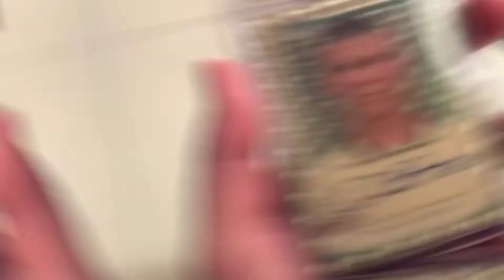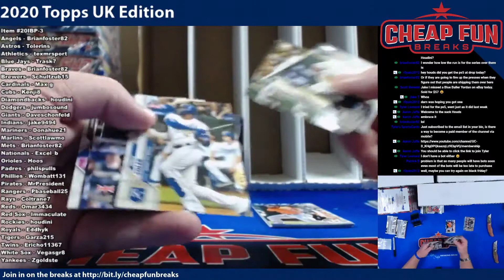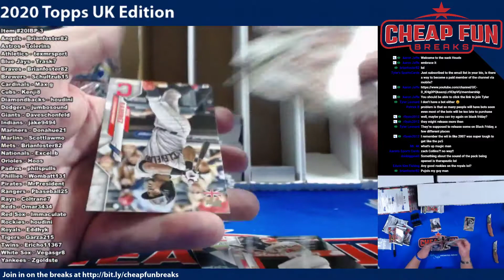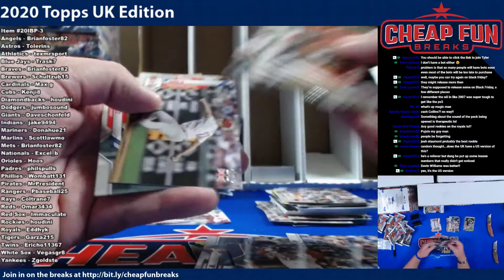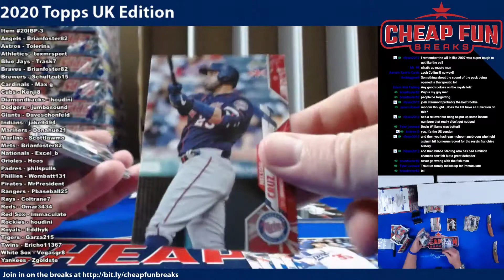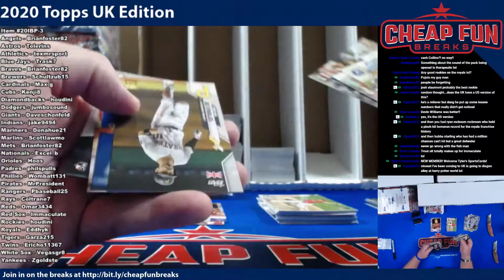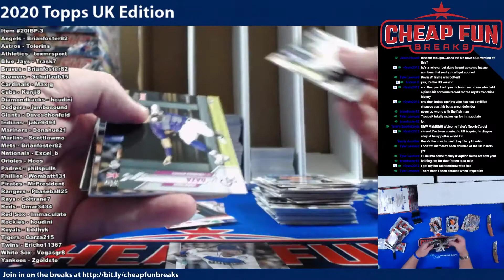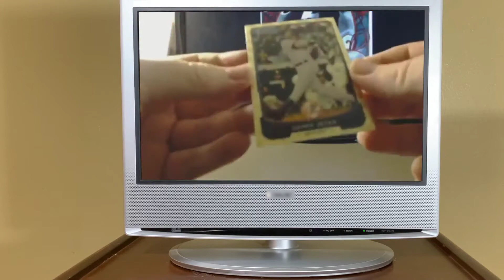2020 Topps UK Edition Box 3